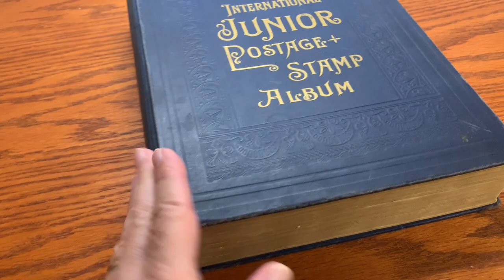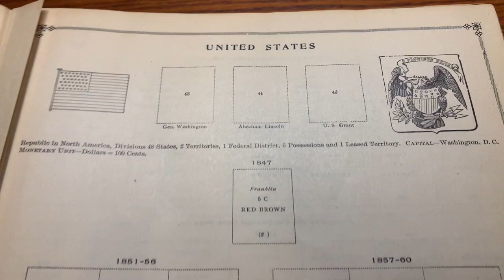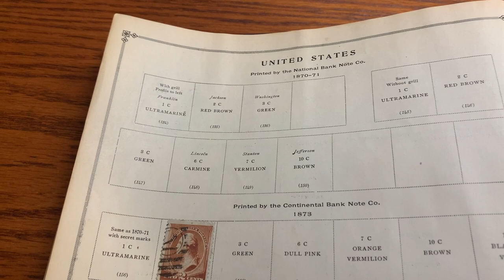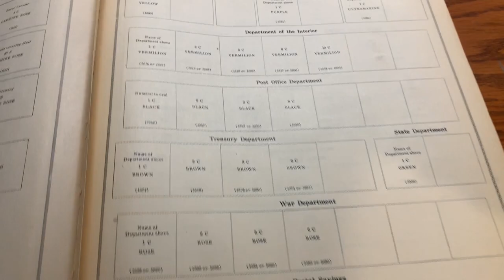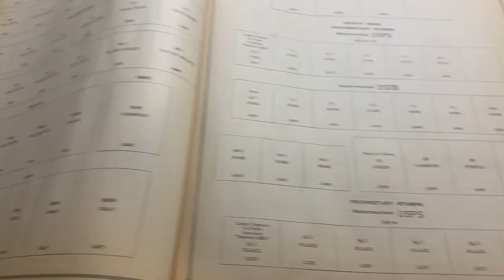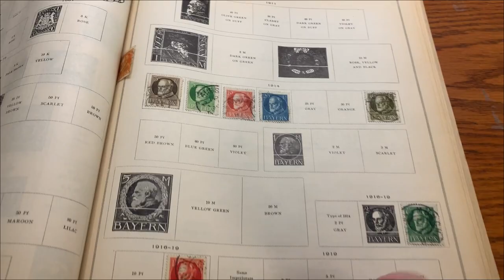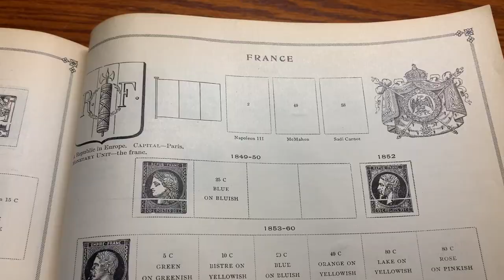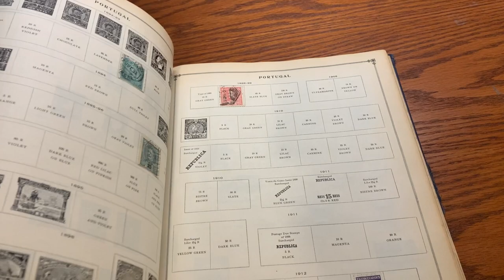My 1935 Scott International Junior Postage Stamp Album [Ep. 85]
I recently acquired a 1935 International Junior stamp album, sent to me by a cousin. In this episode I'll give you a detailed look at it and tell you my plans for it. If you are not a subscriber, I hope you will consider becoming one.